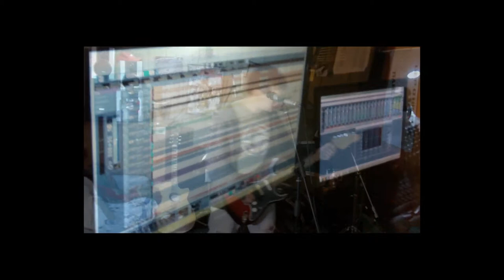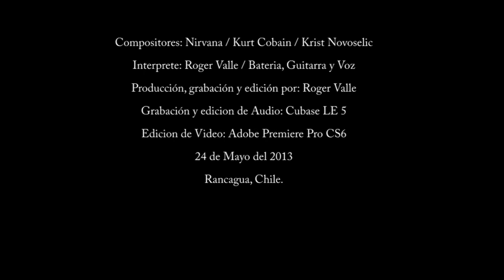Rogermayan - Aero zeppelin (Nirvana cover)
This is a Nirvana Cover, made by tracks so I play all the instruments.